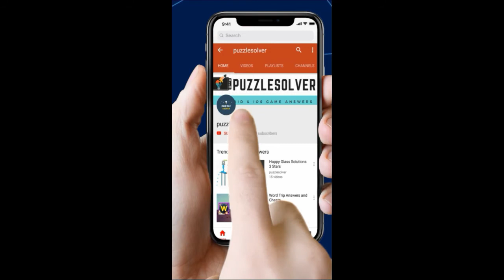Word Search Star wars things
Word Search Pro Star wars things Level Answers here

This Video Contains Rabbit Category Puzzle 1035 - Star wars things